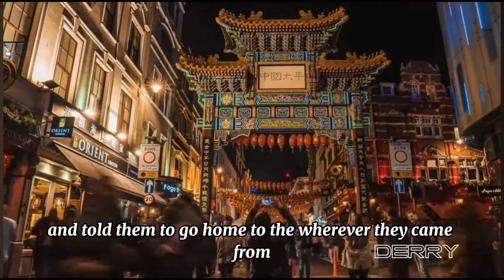10 Most Asian States in the United States.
Where does the Asian population live in the USA
Let's take a look at the Asian population of the United States. This video is about the Asian states in America. All Asian Races, not just Japanese, Chinese, Korean, and Filipino.
 Normally I don’t do anything related to race on this channel because I am at a disadvantage. I was raised right and the only time I notice racial differences when it comes to food. The thing is, not everyone is like that. We have a lot of people in this country that see things differently.
In recent years there have been far to many incidents of Asian hate.

We want to know where the AsianAmerican population lives in the USA so that we can better serve them and connect them with the resources they need. By looking at census data, we can see where they live and what kind of jobs they typically hold. Hopefully, this video will help you understand the AsianAmerican community a little better and connect you with the resources you need to support them! With over 16 million people of Asian descent living in the USA, this is a question that deserves to be answered!

We're using Google Trends to explore where the Asian population in the USA is most popular and where they're most concentrated. By learning about where the Asian population is most concentrated, we can better understand the needs and wants of the Asian American community.

We have all seen videos of people telling someone to go back to their country. Most of the time, those people are in their country.
OUTLINE:

00:00:00 intro
00:00:48 State 10 - illinois
00:01:14 State 9 - maryland
00:01:36 State 8 - massachusetts
00:02:04 State 7 - vergina
00:02:30 State 6 - nevada
00:03:54 State 5 - New York
00:03:33 State 4 -washington
00:03:58 State 3 - New Jersey
00:04:29 State 2 - califorina
00:04:57 State 1 - hawaii